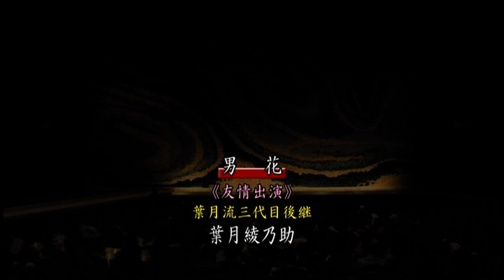「男花」若柳慶次郎の創作・演出の世界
いつもお世話になっている、泰山流の発表会にて出演させて頂いた時のものです。氷川きよしさんの久々の、ノリノリ漁師もの系！　振付けもノリノリでやらせて頂きました（苦笑）
踊ってて疲れますが、楽しかったです！
♪新舞踊・古典の音創り・振付、DVD・CDのお求めも、お問合せ下さい。♪
若柳慶次郎　オフィシャルサイト